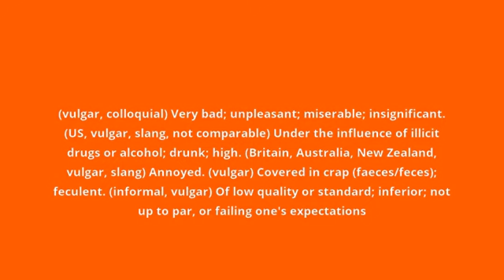what is the meaning of shitty